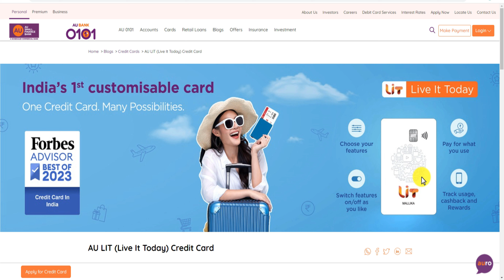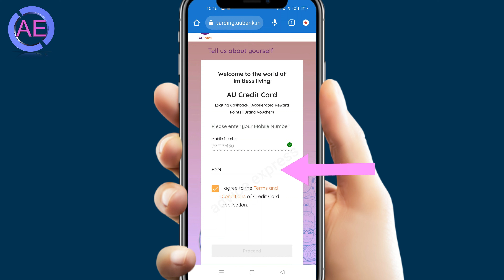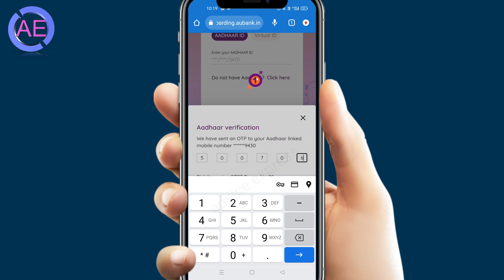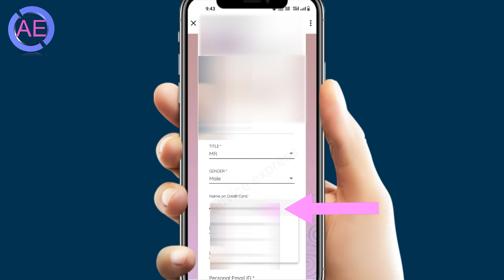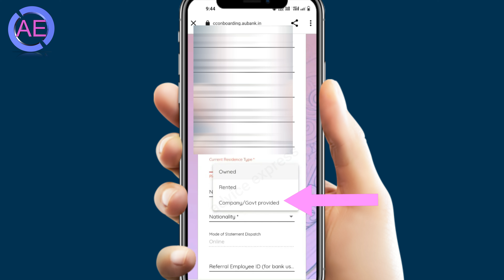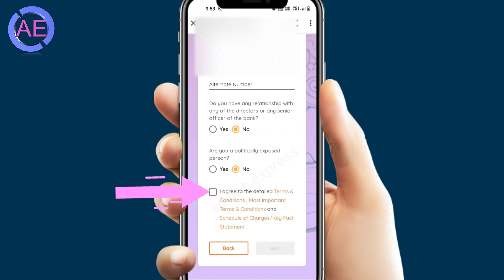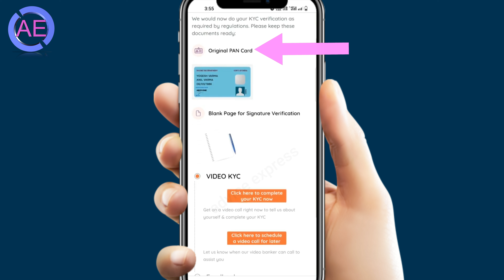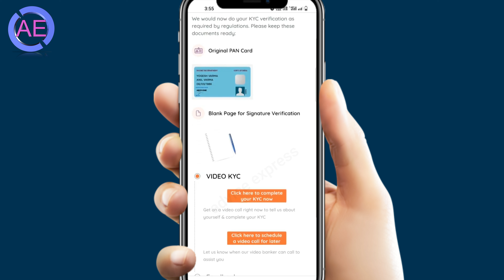AU Bank Credit Card Apply Online 2024 | Lifetime Free | au bank rupay credit card apply online 2024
AU Bank Credit Card Apply Online | Lifetime Free | No Income Proof | Card to Card Apply 2024

This video is about AU Bank Credit Card Apply Online. Whether you're a first-time applicant or looking to upgrade your card, we've got you covered. Follow our step-by-step guide to complete the online application effortlessly.
how to apply au bank credit card without income proof
au bank pre approved credit card apply
au bank app se credit card kaise apply kare
au small finance bank lit credit card apply
au small finance bank rupay credit card apply
au small finance bank credit card lifetime free apply
au small finance bank credit card apply online 2024
au bank rupay credit card apply online 2024
au bank lit credit card apply 2024